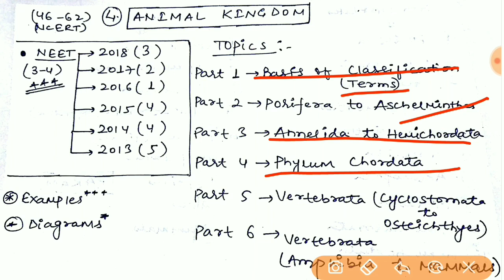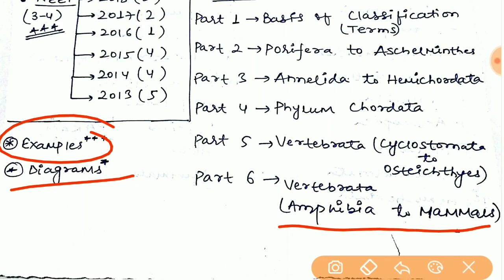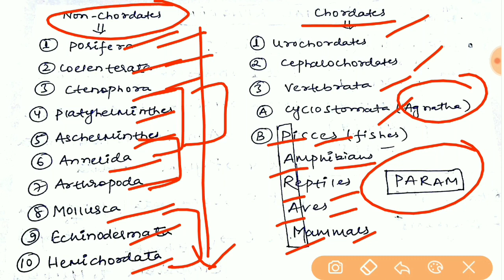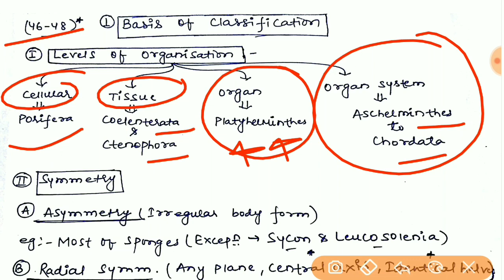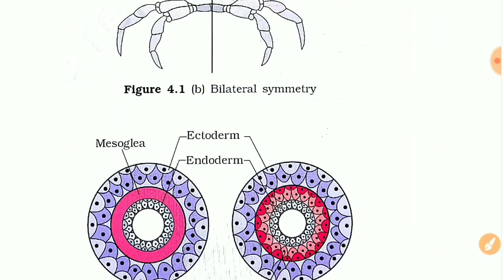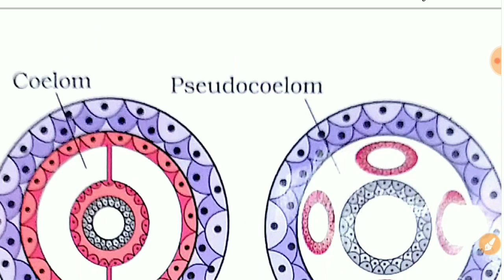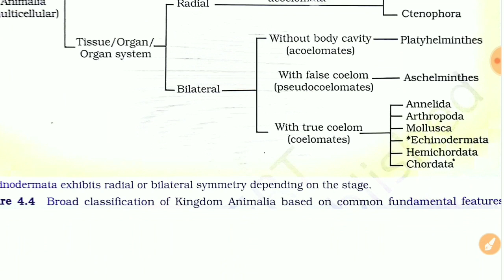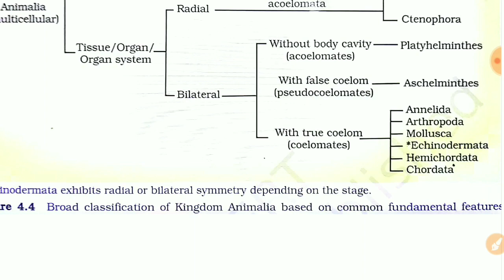NCERT Crash Course Class 11 Animal Kingdom/Basis Of Classification:- Part-1 (NEET/AIIMS/JIPMER)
Crash Course NCERT Class 11 Animal Kingdom:- Part 1 (NEET/AIIMS/JIPMER) 2019
This crash course for Animal Kingdom is must watch course.

By Beats For Biology